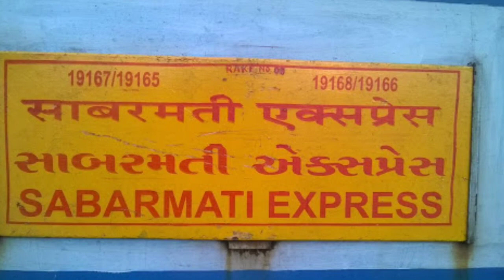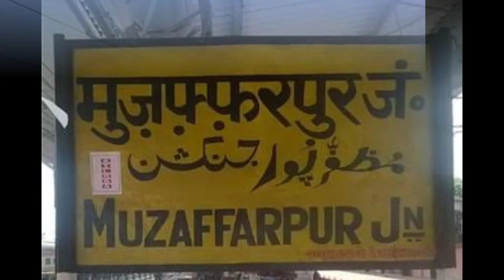Ahmedabad- Darbhanga Sabarmati Express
It run from Ahmedabad to Darbhanga 3 days in a week. Distance travelled 1946km in 46h25min
This train stop at 15 station. It shares it icf rakes
Wap-4 locomotive is used from Ahmedabad to ratlam and after wdp4d locomotive till Darbhanga
Jai Hind
Jai Bharat